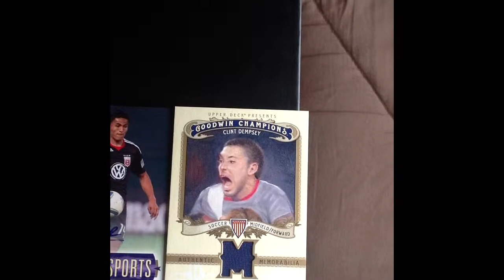Soccer Mailday Ryan Giggs Jersey Card!